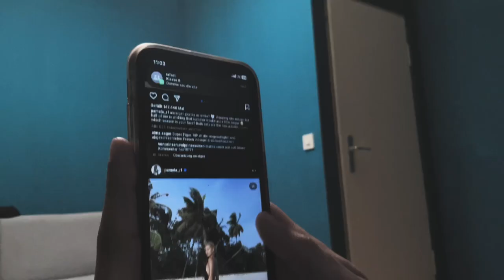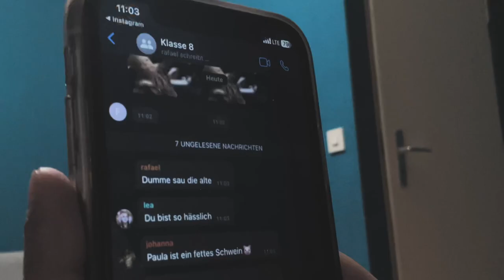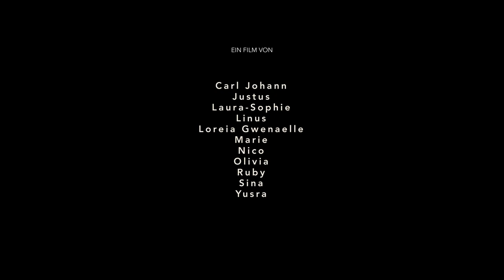Kein Ausweg / Kurzfilm / Spremberg (Brandenburg)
Cybermobbing kann dazu führen, dass die ständige Konfrontation mit Beleidigungen überwältigend wird. Spremberger Jugendliche reagieren mit ihrem Film auf den spots.-Kurzfilm „Irgendwann wird alles zu viel“, der 2022 in Anklam entstanden ist. Die Jugendlichen zeigen auf, wie sich Beleidigungen und Mobbing auf Betroffene auswirken können, wenn diese den Worten Glauben schenken.

spots. - Bündnisse für Filmkultur, Jugend und Demokratie ist ein Projekt der Deutschen Filmakademie. Spremberg im Bundesland Brandenburg ist einer der Standorte in der vierten Runde und bereits das zweite Mal dabei.  Spots. ist eine bundesweite Initiative zur Stärkung von Teilhabe und demokratischer Strukturen in ländlichen Räumen durch das Medium Film.
Teilhabe und demokratischer Strukturen in ländlichen Räumen durch das Medium Film.

„Kein Ausweg" ist im Rahmen eines 4-tägigen Workshops unter der Leitung von Marcus Wojatschke und Laura Söllner entstanden.